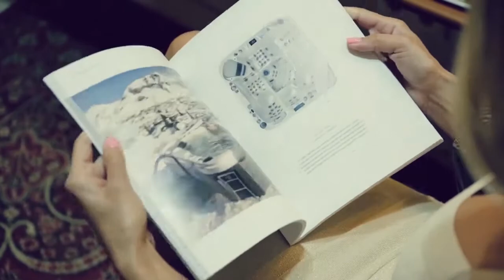Présentation et Démonstration - Spa Wellis - Une relation à vie